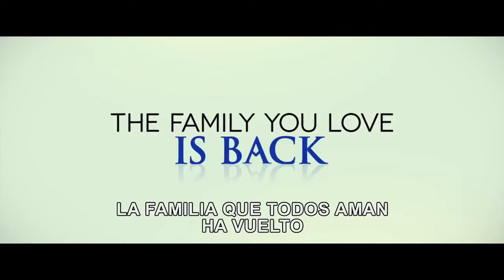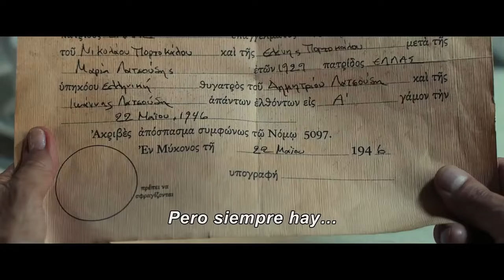MI GRAN BODA GRIEGA 2 Trailer subtitulado HD